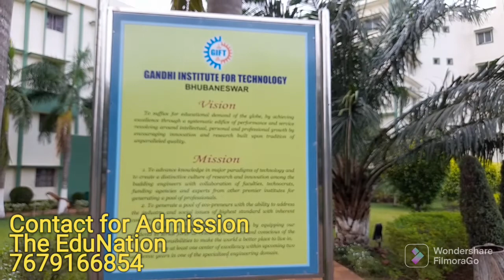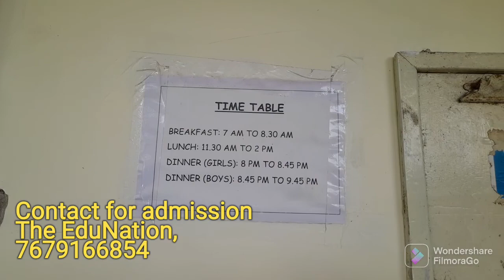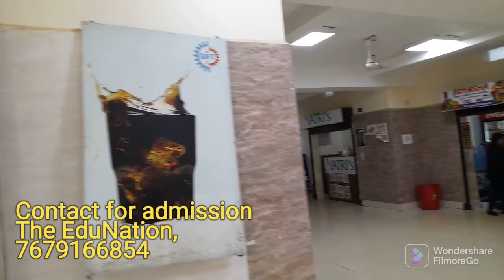Gandhi Institute For Technology, Bhubaneswar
The EduNation is a one-stop career guidance organization in the heart of city Durgapur with a cutting-edge education expertise team .

We arrange special guidance in your career decision. We also help in your admission process in any college in india.
Free Counselling Engineering ,Medical, GNM nursing and BSc in nursing etc.